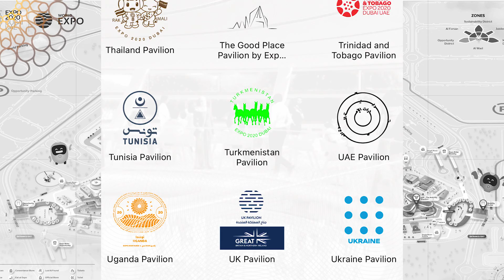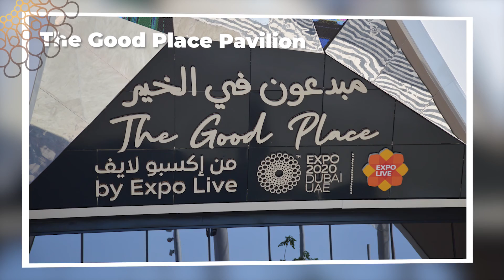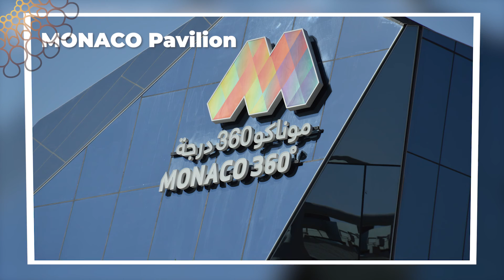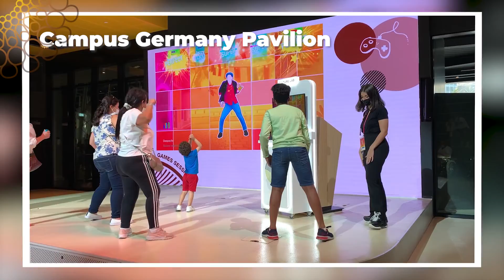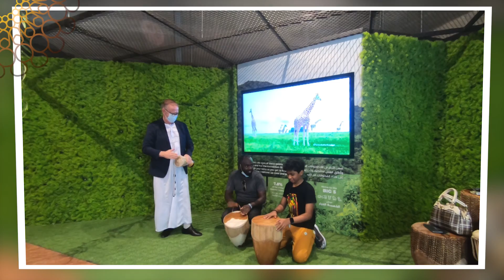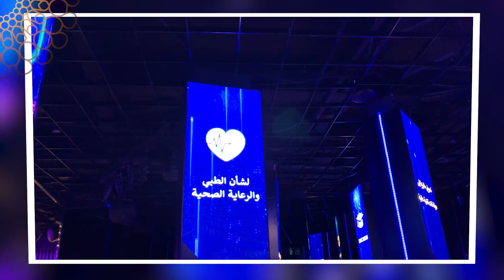Expo 2020 Memories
Expo 2020 is a once-in-a-generation opportunity to celebrate ideas, culture, cooperation, and innovation. This is the first World Expo to be hosted in the Arab world and is also the largest event ever held in the region